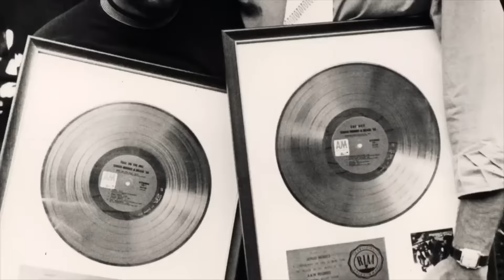How Lani Hall Became Lead Singer for Sergio Mendes & Brasil '66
This is for all you Lani Hall fans.  Taken from the PBS documentary "Sergio Mendes in the Key of Joy”
Brasil'66 top musicians (Jose Soares, Joao Palma, then Tiao Neto, Rubens Bassini, Dom Um Romao)were all Brazilian, with the exception of American bassist Bob Matthews.
The combo vocalists ( Lani Hall, Janis Hansen, Karen Philipp) were all American with the exception of Brazilian Bibi Vogel (pictured here with Lani Hall on the B&W photos), in the beginning of Brasil'66, before she left, replaced by Janis Hansen.
At 10:45, I think the lady who is talking is Geri Stevens, vocalist in Brasil'77, aka Dodie Stevens
who had a top Ten hit in 1959, at the age of 12! (Thank you Daniel Doan for submitting this)

talented musicians; Bob Matthews, José Soares, João Palma, Do Um Romão, Rubens Bassini, and Sebastião Neto. and the leader Sergio Mendes. Janis Hansen

from  Wiki:
Brasil '66

Sergio Mendes & Brasil '66
All of Mendes' jazz albums for Atlantic Records, through Nesuhi and Ahmet Ertegun, had low sales. Richard Adler suggested that Mendes and the group sing in English, as well as Portuguese as Mendes had demanded, and Adler sought new English-based material such as "Goin' Out of My Head" by Teddy Randazzo and Bobby Weinstein. In order to sing these songs properly in English, Adler suggested that the group find two American girl singers who would sing in both English and Portuguese. Adler called his friend Jerry Dennon and A&M Records founders Herb Alpert and Jerry Moss, and arranged for an audition for Mendes' new group, which was dubbed "Brasil '66.'" Alpert and Moss signed Mendes and his group to A&M Records.[3] Adler then went to the Ertegun Brothers at Atlantic Records and sought to have them release Mendes from his Atlantic Jazz contract. Ahmet agreed to allow him to record albums under the name "Sergio Mendes and Brasil '66" with A&M. Mendes was not at this meeting, only Adler and Ahmet Ertegun. Alpert took over as producer for the A&M albums, and the group became a huge success with their first single, "Mas que Nada", by writer Jorge Ben.

The first album on A&M was Herb Alpert Presents Sergio Mendes & Brasil '66, an album that went platinum based largely on the success of the single "Mas que Nada" (a Jorge Ben cover) and the personal support of Alpert, with whom Mendes toured.

The original lineup of Brasil '66 was Mendes (piano), vocalists Lani Hall (later Alpert's wife) and Sylvia Dulce Kleiner (Bibi Vogel) (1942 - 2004), Bob Matthews (bass), José Soares (percussion) and João Palma (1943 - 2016) (drums). John Pisano (1931 - ) played guitar. This new line-up then recorded two more albums between 1966 and 1968 (including the best-selling Look Around LP), before there was a major personnel change for their fourth album Fool on the Hill.[1]

Mendes often changed the lineup. Vocalist Kleiner (Bibi Vogel) was replaced by Janis Hansen, who in turn was replaced by Karen Philipp. Veteran drummer Dom Um Romão teamed with Rubens Bassini to assume percussionist duties. Claudio Slon joined the group as drummer in 1969, and went on to play with Mendes for nearly a decade. Sebastião Neto took over on bass and Oscar Castro-Neves took on guitar. These changes gave the group a more orchestral sound than before. In the early 1970s, lead singer Hall pursued a solo career and became Alpert's second wife.[1] Some accounts claim that Mendes was upset with Alpert for years for "stealing" Hall away from his group.

Though his early singles with Brasil '66 (most notably "Mas que Nada") met with some success, Mendes really burst into mainstream prominence when he performed the Oscar-nominated "The Look of Love" on the Academy Awards telecast in April 1968. Brasil '66's version of the song quickly shot into the top 10,[3] peaking at No. 4[4] and eclipsing Dusty Springfield's version from the soundtrack of the movie Casino Royale. Mendes spent the rest of 1968 enjoying consecutive top 10 and top 20 hits with his follow-up singles "The Fool on the Hill" and "Scarborough Fair".[3] From 1968 on, Mendes was arguably the biggest Brazilian star in the world[1] and enjoyed immense popularity worldwide, performing in venues as varied as stadium arenas and the White House, where he gave concerts for presidents Lyndon B. Johnson and Richard Nixon.[1] The Brasil '66 group appeared at the World Expo in Osaka, Japan in June 1970.